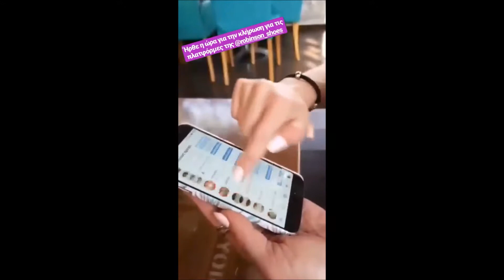ΣαραΕσκεναζυ,Ευρυδικη Βαλαβανη,ΕλισαβετΔοβλ.ΜαριαΣαμαρ.ΕλενηΧατζ.Γωγω Φαρμακη(storys)